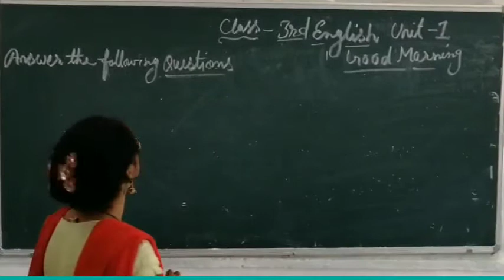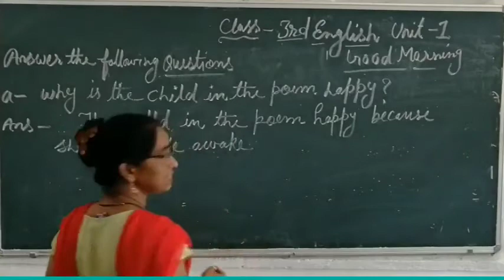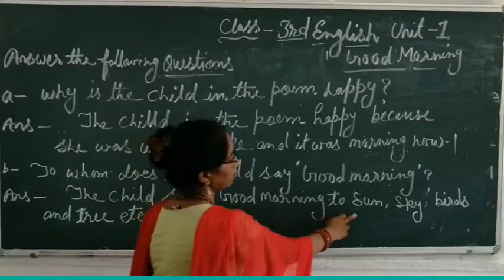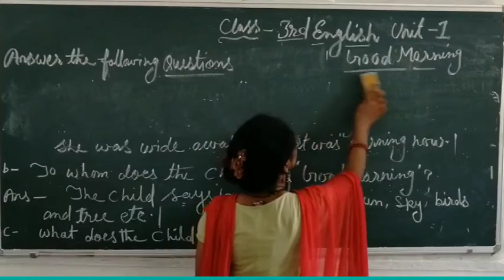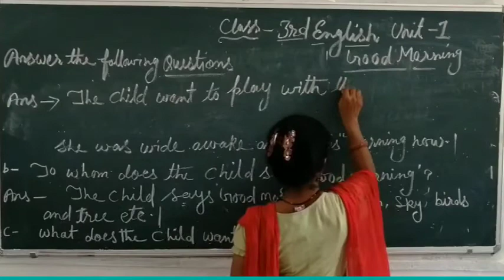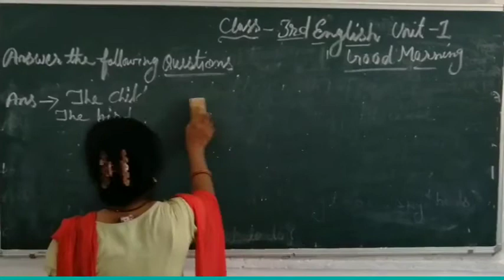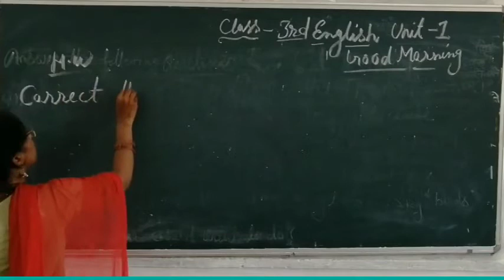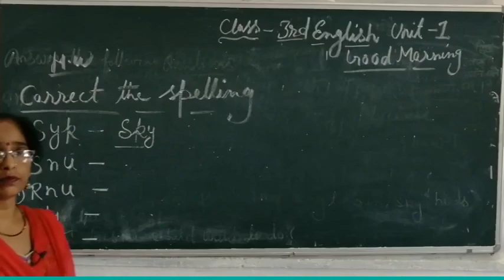Class 3 English NCERT Marigold Unit-1 Chapter 1 Good Morning Part 3